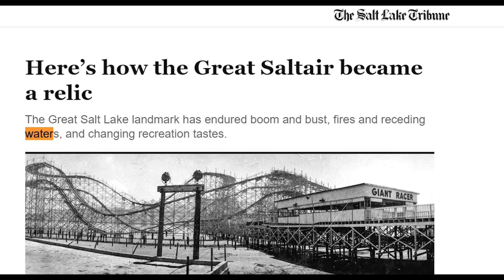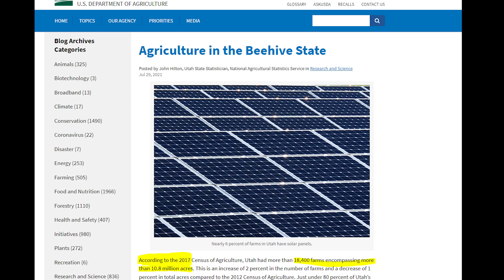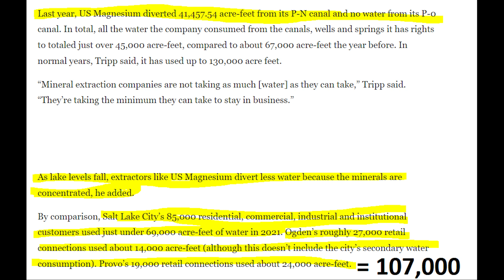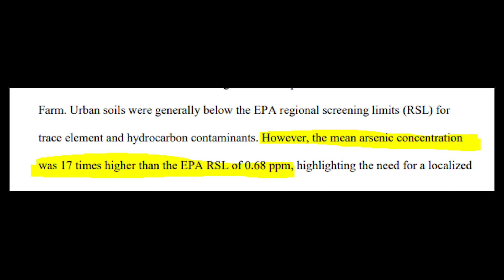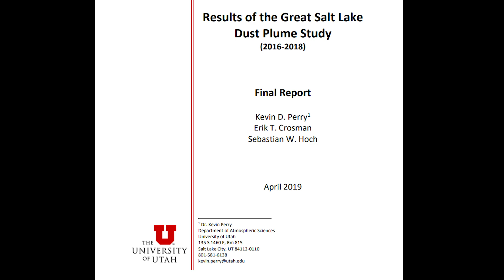The Great Salt Lake Is Not Drying Up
The Great Salt Lake water level is dropping but it won't dry up overnight and poison us all with Arsenic !